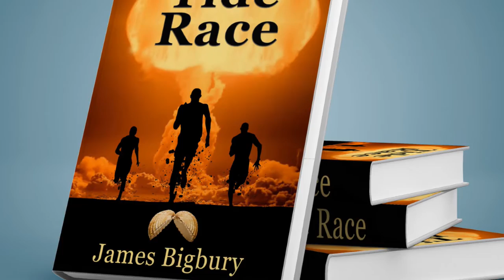Tide Race - a real page turner.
Tide Race is a gripping thriller about a young woman, desperate to save her mother's life, who is tricked into helping criminals with a horrific purpose.